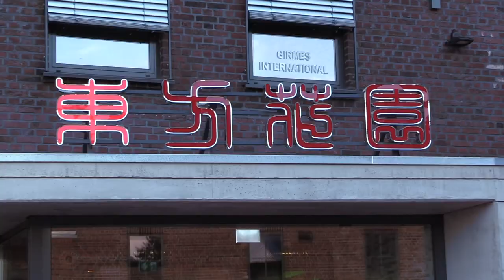Grand Opening Oriental Garden - Tönisvorst / St. Tönis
Am 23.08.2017 war es endlich soweit. Es wurde bereits mehrfach in der Lokalpresse angekündigt. Das neue asiatische Restaurant "Oriental Garden" in Tönisvorst eröffnet am heutigen Tage. Gestern Abend gab es das große „Grand Opening“ . Diverse Promis wie z. B. Gina-Lisa Lohfink, Sarah Joelle Jahnel (beide Dschungekamp), Yvonne de Bark oder auch Tom Barcal unterstützen diese Eröffnungsfeier des Restaurantleiters Pai Mao Yeh. Die Band "Zweiland" sorgte mit ihrem Programm für einen runden Abend in netter Atmosphäre. Ganz nebenbei wurde das Essen auch noch von vielen als "Spitze" bezeichnet. Ab heute können wir uns alle selbst davon überzeugen.